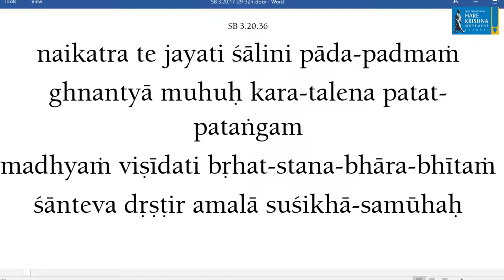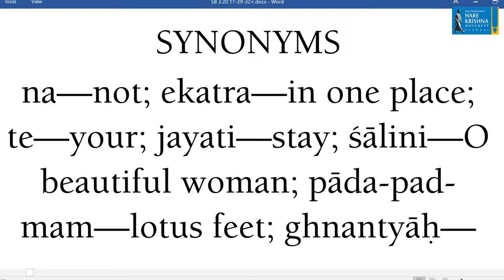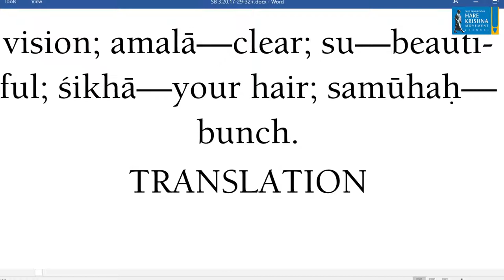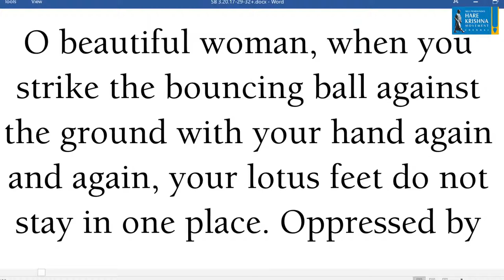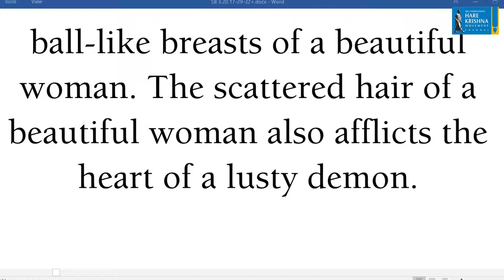SB 3.20.36 | The knot in the heart | His Grace Suvyakta Narasimha Dasa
Listen to Srimad-Bhagavatam lectures given on Saturday, Sunday, and Monday by the devotees at HKM Chennai. These lectures enlighten you about the science of God and you will learn more about Spiritual science.